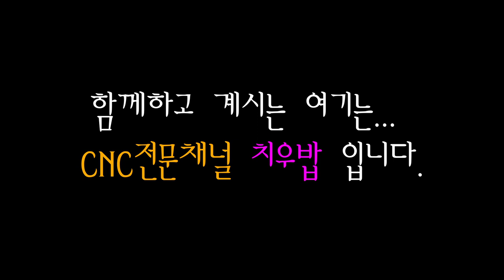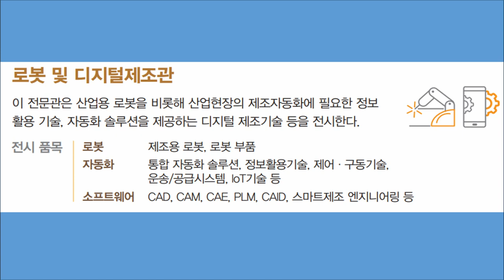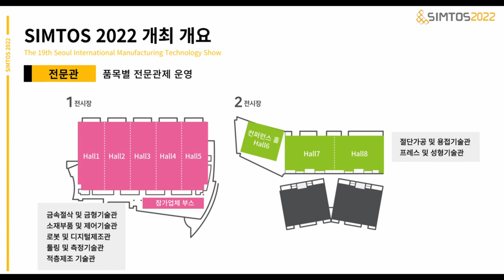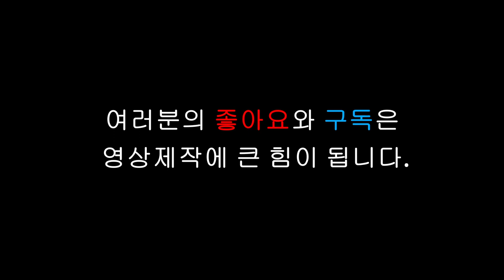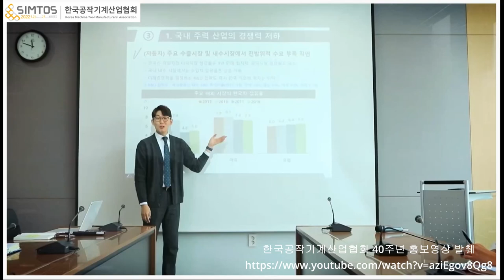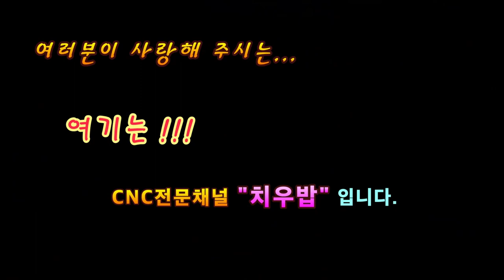국내 최대 전시회 심토스 2022를 소개합니다.(Introducing Simtos 2022, the largest exhibition in Korea)[CNC전문채널 치우밥]